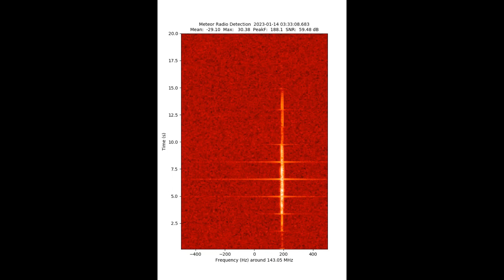Masquefa radar 20230113033307